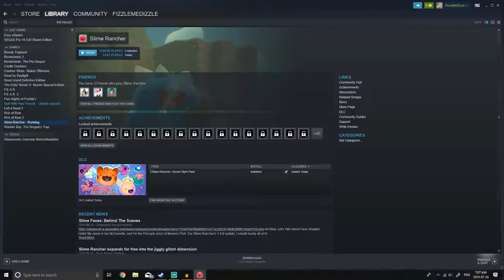Boxes are Lame - Slime Ranchers (Pt. 1)